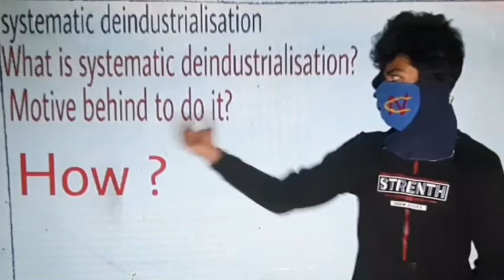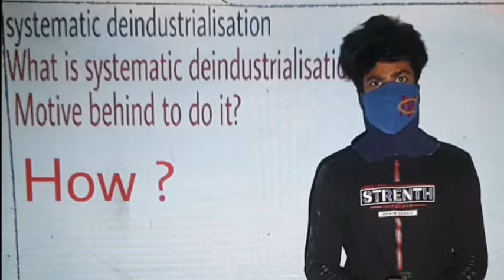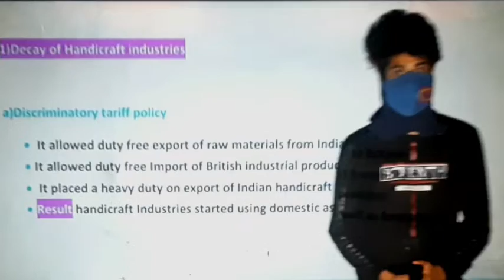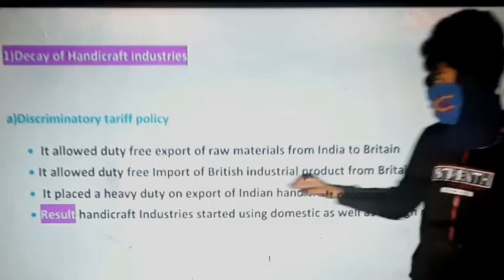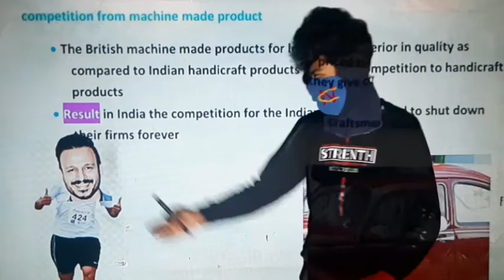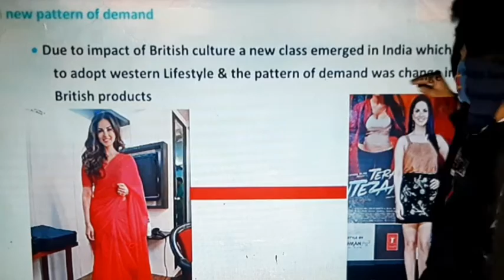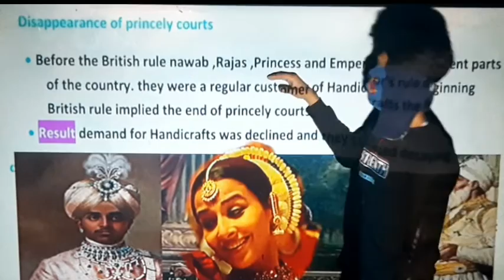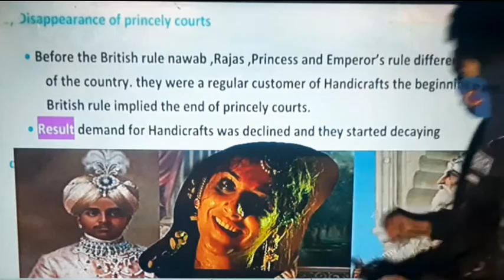Part–3(Industrial sector)/Ch–1Economics/Class 12 Memes+Education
Memes+Education

Instagram handle

Follow instagram for more updates

CH-1 INDIAN ECONOMY AT THE EVE OF INDEPENDECE (economics class 12)

Part–3 Industrial sector